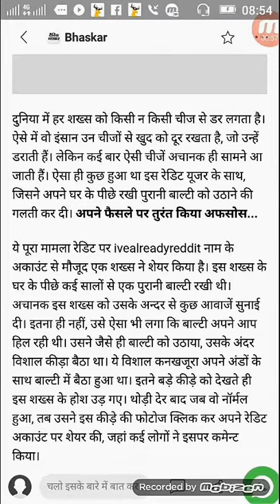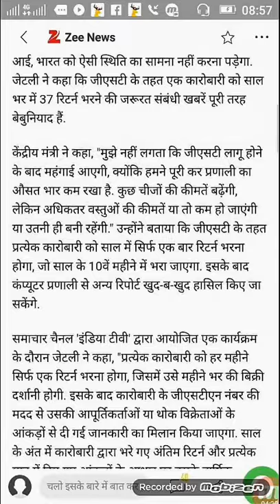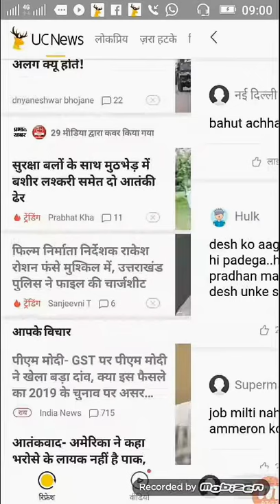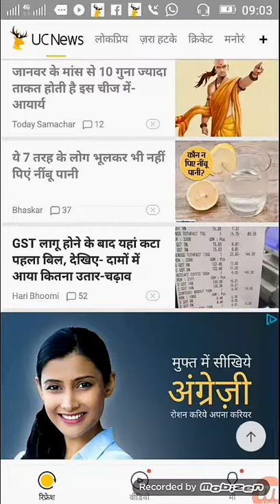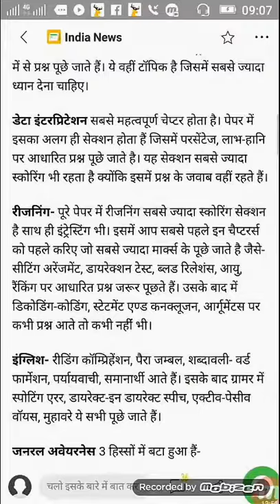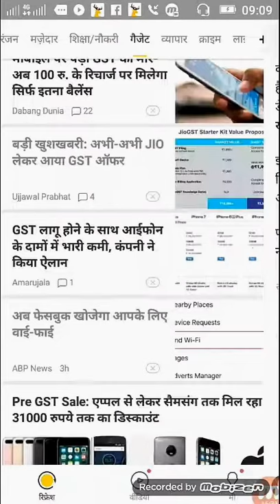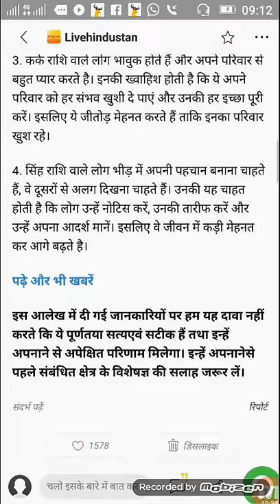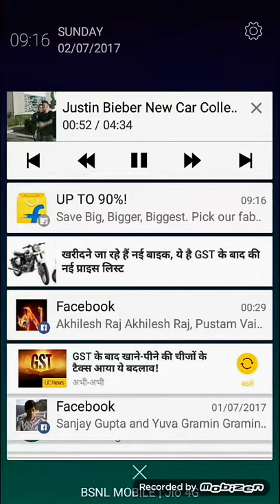$ 213 live Latest news about job, jio, news, entertainment,cricket,health tips||STG